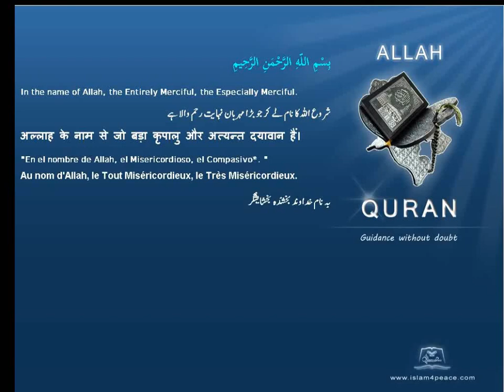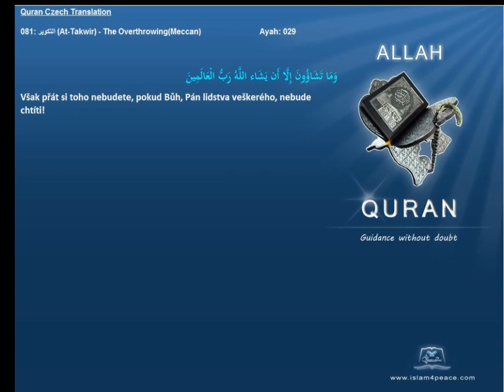Quran CZECH Translation 081 التكوير At Takwir The OverthrowingMeccan Islam4Peace com